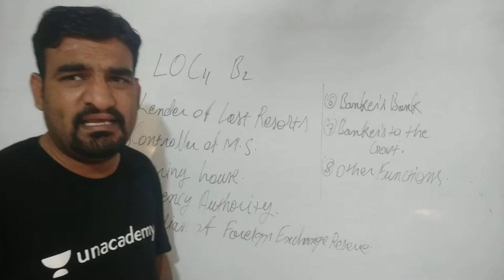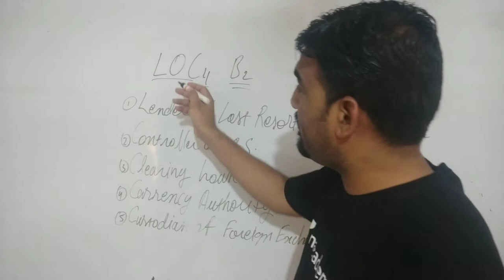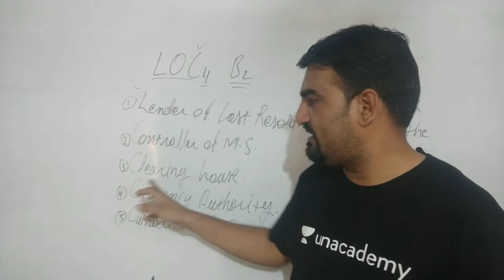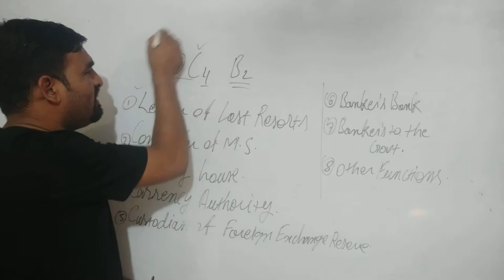#9 Macroeconomics Functions of central Bank/Macroeconomics class 12th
class 11th commerce class 12th commerce pgt economics accounts business studies economics Click the link given below for more about money and banking